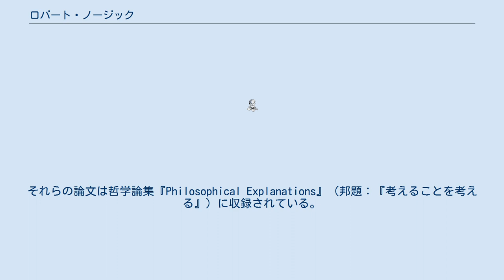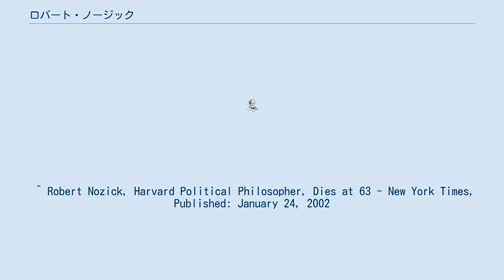ロバート・ノージック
ロバート・ノージック（Robert Nozick、1938年11月16日 - 2002年1月23日）は、アメリカ合衆国の哲学者。
ハーバード大学哲学教授。
コロンビア大学で哲学者シドニー・モーゲンベッサーに師事し学士号（1959年）を取得し、その後プリンストン大学大学院では科学哲学分野において著名な哲学者であるカール・ヘンペルに師事して博士号（1963年）を得た。
また1963年から1964年までフルブライト留学生としてオックスフォード大学にも一年間留学している。
 政治哲学の分野における著書『アナーキー・国家・ユートピア』をもってリバタリアニズムの代表的思想家として知られる。
 また「なぜ何もないのではなく、ものがあるのか？」と題した論文などによって分析的形而上学の開拓者の一人としても有名であり、分析哲学における形而上学の復権に貢献している。
それらの論文は哲学論集『Philosophical Explanations』（邦題：『考えることを考える』）に収録されている。
 ノージックはロシア系ユダヤ人移民の子供として、アメリカニューヨークのブルックリンで生まれた。
父親はロシアのシュテットルからやってきた実業家で、Cohen という名前だった。
ノージックは最初はアメリカ社会党の活動家であり、後にリバタリアニズムに転向した。
女性詩人Gjertrud Schnackenberg と結婚した。
ノージックが胃癌との長い闘病生活の末死亡するまで、二人はずっと夫婦であった。
死後ノージックはマサチューセッツ州ケンブリッジにあるMount Auburn 墓地に埋葬された。
なお、同じ日にフランスの社会学者ピエール・ブルデューも死亡している。
 ^ Robert Nozick, Harvard Political Philosopher, Dies at 63 - New York Times, Published: January 24, 2002